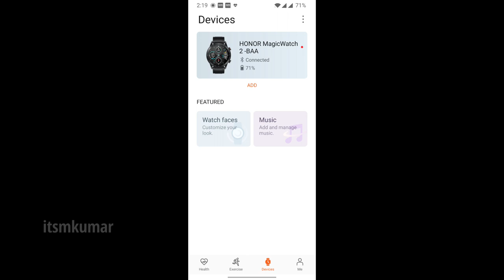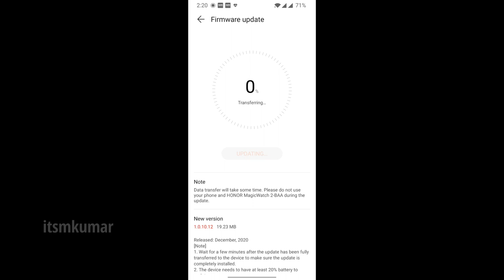HONOR MAGIC WATCH 2 December Month update 1.0.10.12 version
in this video i am going to install December month update on my honor magic watch 2.
if you also found any issue and all then put them all in comment box.